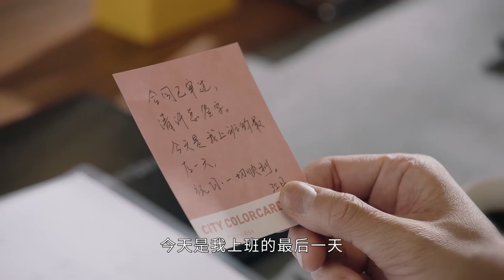女總裁跟男神牽手走在一起，心機女挽著男神的胳膊宣誓主權。【不会恋爱的我们EP11 4】